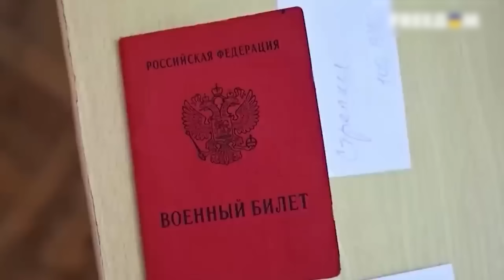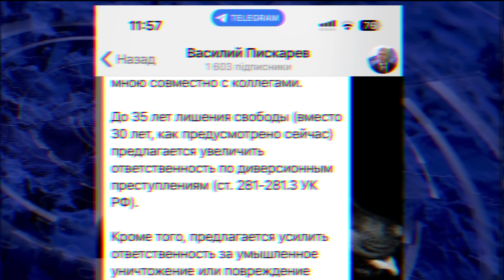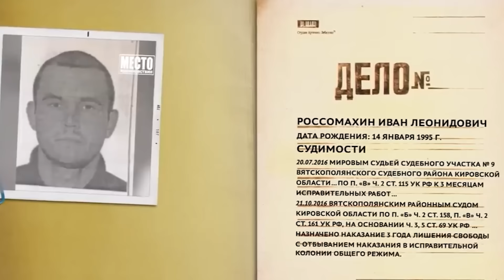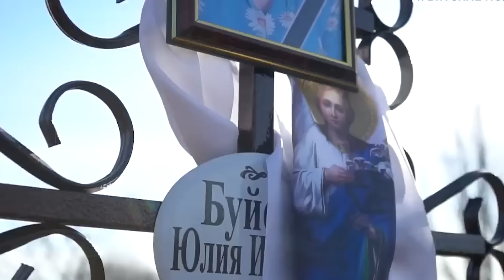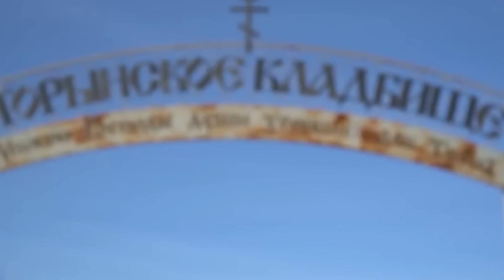США вновь помогут РАСКОЛОТЬ РОССИЯН! Диверсий в тылу ВСЕ БОЛЬШЕ: Госдума действует | НОВОСТИ СЕГОДНЯ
В выпуске "Новости сегодня": Российская армия снова проявила свою террористическую сущность, нанеся ракетный удар по железнодорожному вокзалу в Балаклее. В ответ: еще один убойный для агрессоров пакет помощи от Запада. Россия пытается остановить все усиливающийся поток диверсий в тылу новыми репрессиями и преступно забирать в войска украинцев с оккупированных территорий. Все самое интересное расскажем в новом выпуске новостей!